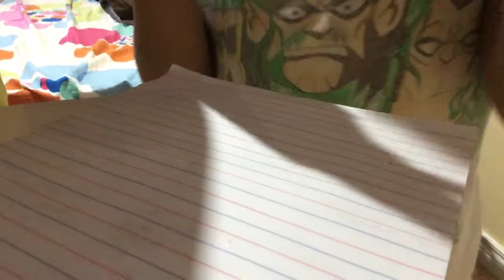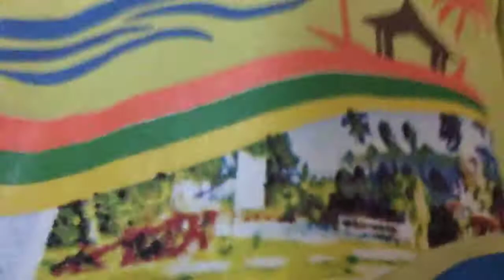No thumbs challenge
Zab and ethan